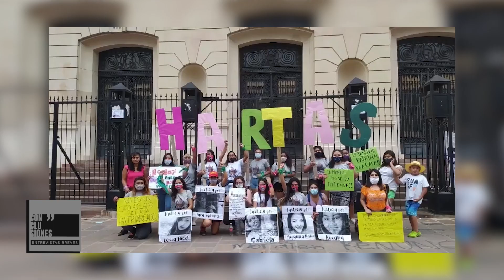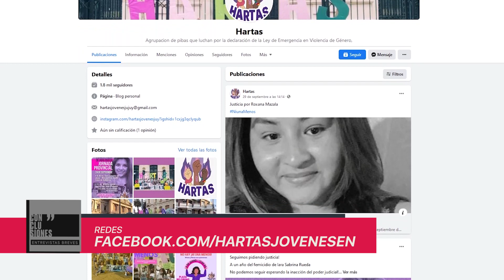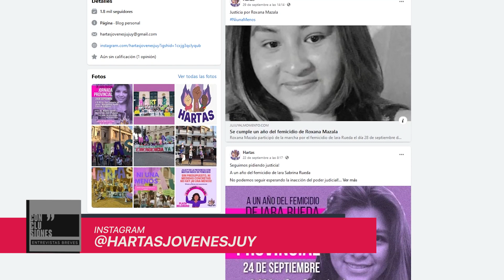CONCLUSIONES │"Somos un grupo de jóvenes mujeres que lucha contra la violencia de género"